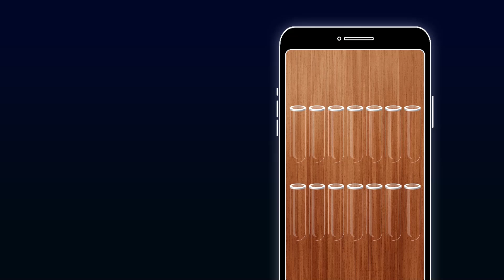WoodySort TH Promo v01 16 9